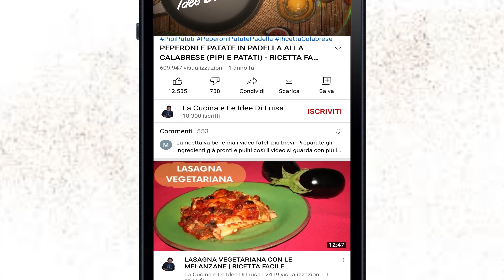CIPOLLE IN AGRODOLCE | CONSERVE PER L' INVERNO | RICETTA FACILE E VELOCE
APPUNTAMENTO DI MARTEDÌ CON UNA NUOVA CONSERVA CLASSICA CHE QUEST' ANNO RIFACCIO PERCHÉ FINITA LA SCORTA... LE CIPOLLE INTERE IN AGRODOLCE

Le conserve sono da fare, le conserve sono da preparare e le conserve vanno fatte. io quest'anno anticipo perchè le cipolle sono già pronte nel mio orto
Questa conserva di cipolle, particolare perchè esse vengono utilizzate piccole ed intere, va fatta per ha un senso di utilità speciale

Vi descrivo come procedere:
Beh la ricetta è semplice e partiamo con pulire bene le cipolle, ottenendo 1kg di pulite
Ora uniamo, in una pentola, l' acqua e l' aceto, il vino con il sale e lo zucchero ed infine alloro e pepe nero
Portiamo la pentola sul furo e aspettiamo che bolla, poi aggiungiamo le cipolle e (dopo che riprende a bollire) lasciamole per 3 minuti in pentola
Spegniamo e lasciamo raffreddare separatamente, quindi togliamo le cipolle dal liquido
Poi, quando raffreddato tutto, mettiamo in un barattolo prima le cipolle e poi il liquido... successivamente tappiamo il barattolo, mettiamolo in una pentola (nella quale metteremo un canovaccio) e riempiamo d' acqua. Portiamo ora a far bollire per 10 minuti
Pronti da gustare subito o da conservare per l' inverno (almeno 1 anno)

Ingredienti:
1kg cipolle pulite
500ml aceto di mele
500ml acqua
300ml vino bianco
30gr sale
60gr zucchero
alloro e pepe nero QB